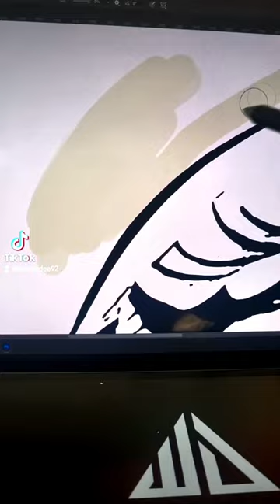The Magpie Art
Though i'd try drawing something new, looked out the window one morning and seen a popular bird of the North East, UK, The Magpie, and yeah I decided to draw one and put it up as an addition to the Unforgettable shop!